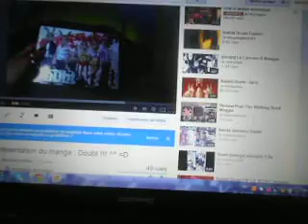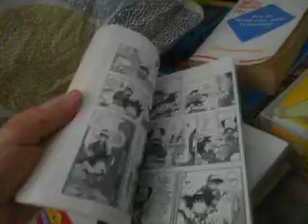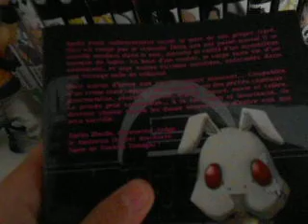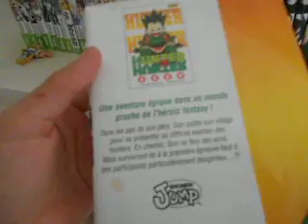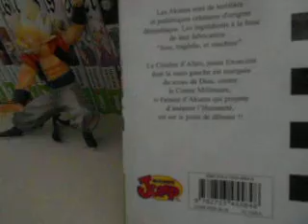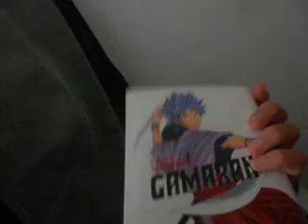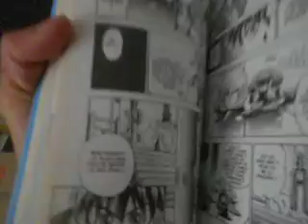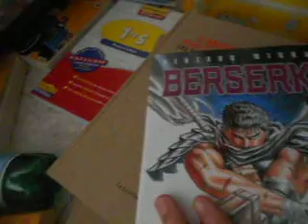Video pour Miss-Monster High ! ^^ =D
voila donc desole si j ai mal dit les nom ect ect ^^"